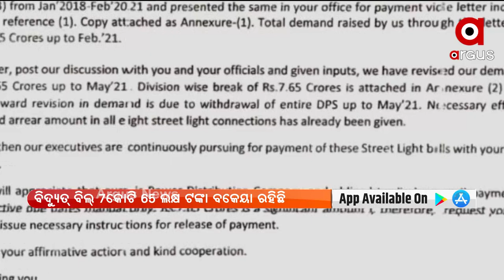17 ତାରିଖରୁ ବ୍ରହ୍ମପୁର ସହର ହୋଇପାରେ ଅନ୍ଧାର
17 ତାରିଖରୁ ବ୍ରହ୍ମପୁର ସହର ହୋଇପାରେ ଅନ୍ଧାର । ଦୀର୍ଘ ବର୍ଷ ଧରି ବ୍ରହ୍ମପୁର ମହାନଗର ନିଗମ କର୍ତ୍ତୃପକ୍ଷ ବିଦ୍ୟୁତ ବିଲ୍ ପୈଠ କରିବାରେ ଅବହେଳା କରି ଆସୁଛି, ଯାହାର ପରିଣାମ ଏବେ ସହରବାସୀ ଭୋଗିବାକୁ ଯାଉଛନ୍ତି